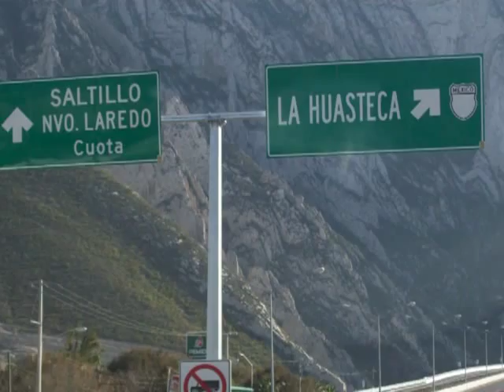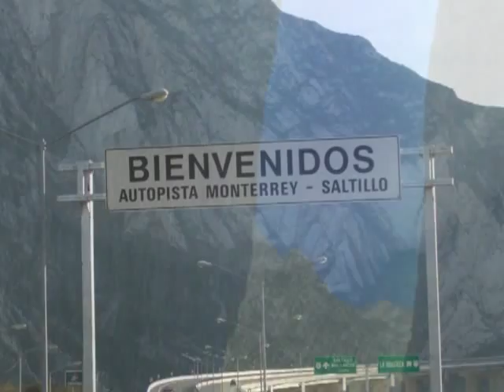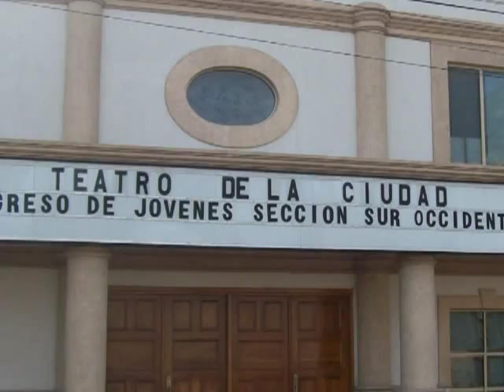SANTA CATARINA N. L..mpg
Del Prof. Jose Gpe Carmona. Conozca todos los rincones de Nuevo Leon y de Mexico.